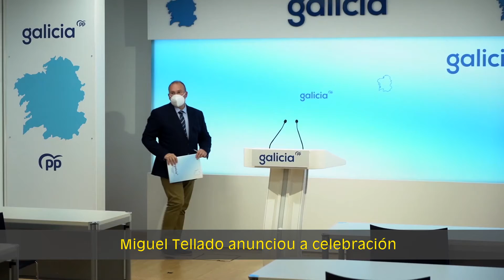HoxeDestacamos a próxima celebración do XVII Congreso do PPdeG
HoxeDestacamos o anuncio polo secretario xeral Miguel Tellado da celebración do Congreso ordinario do PPdeG para os días 16 e 17 de xullo, data proposta a dirección autonómica á espera de ratificación pola Xunta Directiva do partido a vindeira semana.

Coincidindo co aniversario da última victoria do presidente Feijóo, será "unha gran celebración, un espazo de diálogo do partido coa súa militancia, un momento para o debate e a actualización de ideas. Unha oportunidade para acompasar o funcionamento do partido a unha sociedade en cambio constante, en cambio permanente, a unha sociedade en evolución".